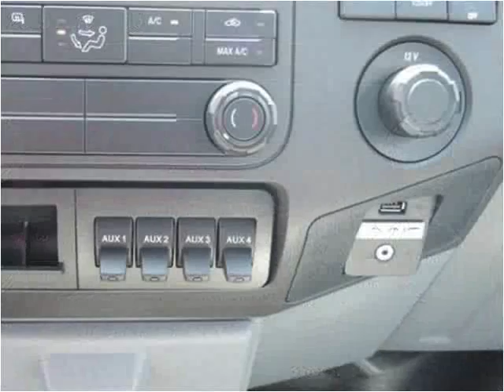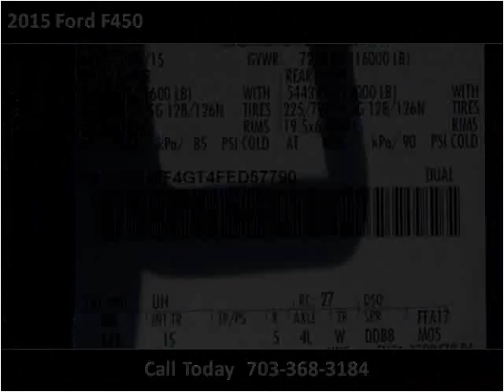2015 Ford F450 New Cars Manassas VA